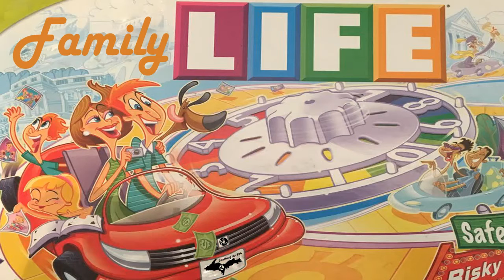Family Life Week2 Winning with children